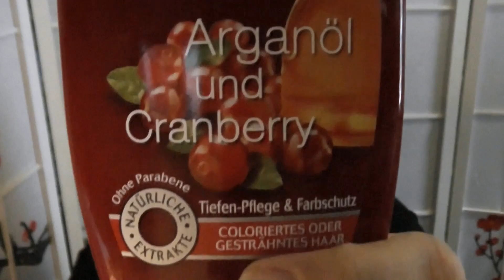Garnier Natural Beauty Color Shampoo mit Arganöl und Cranberry - Das Ü-Ei Shampoo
Ü-Ei Shampoo? Lasst Euch überraschen wie ich es so nenne.

.: Meine Webwelten :.

.: Mein Beautyblog :.

.: Liken - Facebook Fanseiten :.

.: Gezwitscher :.

.: Freunde sein? :.

.: Google+ :.

.: Kleiderkreisel :.

.: BlogTv :.

.: Friendfeed :.